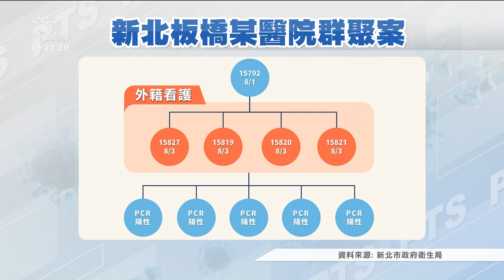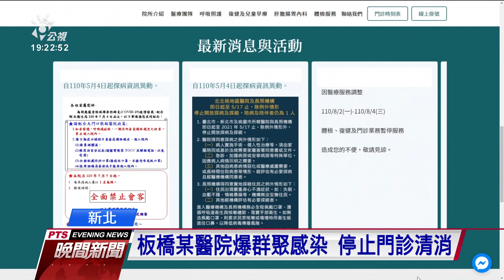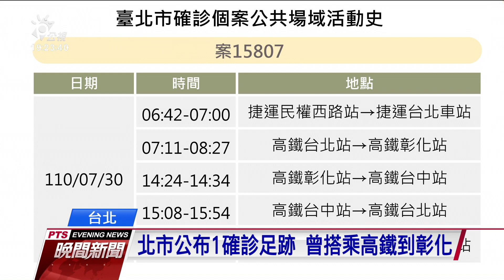新北增10例 其中4例與醫院群聚案有關｜20210803 公視晚間新聞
新北市今天新增10例本土個案，全台最多，爆出醫院有群聚感染，其中4例是板橋某醫院被匡列的外籍看護，一名病人1日確診後，醫院擴大匡列採檢，發現病房內，住在同一個宿舍的4名外籍看護確診，再擴大採檢182人，目前有5位PCR陽性。而台北市則新增4例，2例為家戶感染、2例感染源還要釐清。